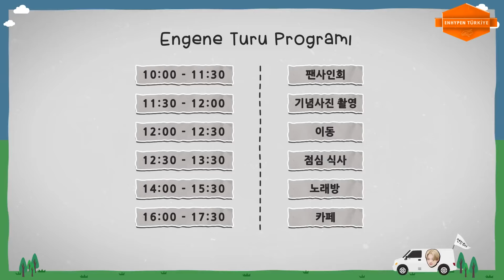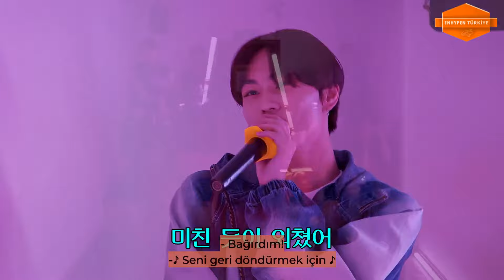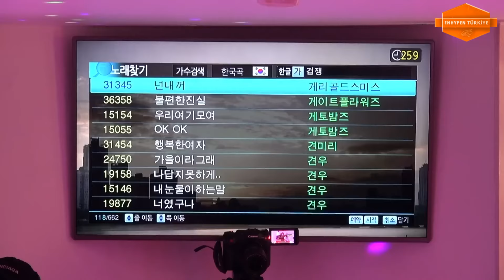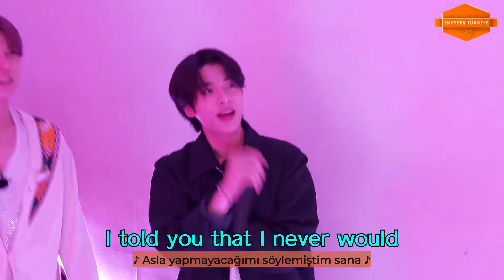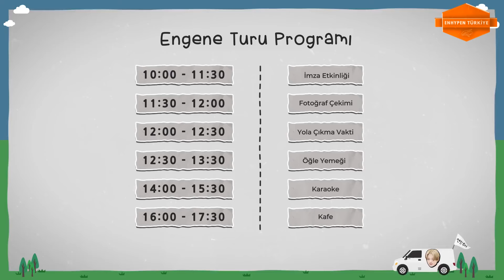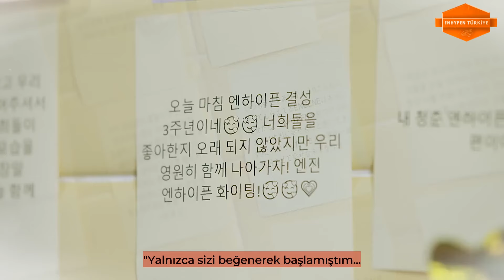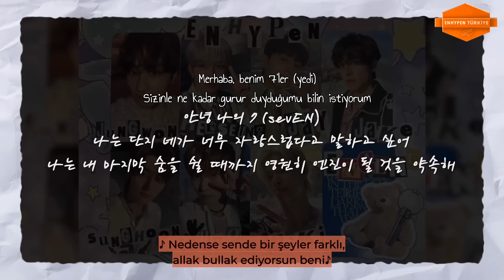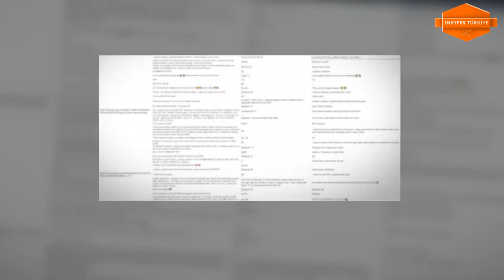ENHYPEN (엔하이픈) 'EN-O'CLOCK' 79. Bölüm - ENHYPEN Human Theatre 2. Bölüm [Türkçe Alt Yazılı]